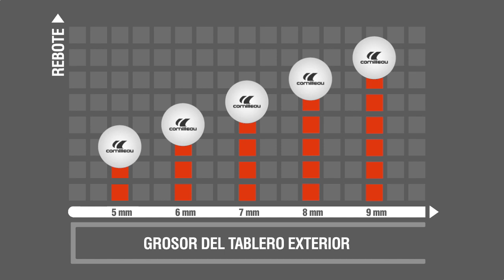COMO ELEGIR TUS MESAS DE PING-PONG CORNILLEAU ?